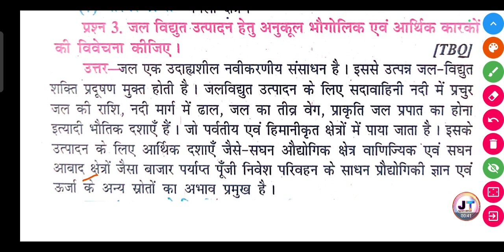जल विद्युत उत्पादन हेतु अनुकूल भौगोलिक एवं आर्थिक कारकों की विवेचना कीजिए?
जल विद्युत उत्पादन हेतु अनुकूल भौगोलिक एवं आर्थिक कारकों की विवेचना कीजिए? | jal Vidyut utpadan hetu Anukul bhaugolik AVN arthik karkon ki vivechana kijiye